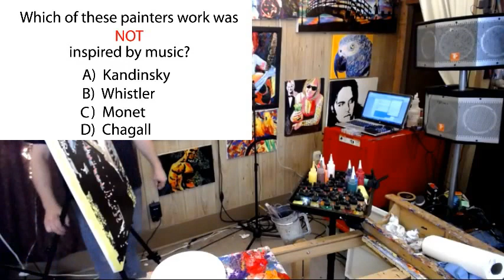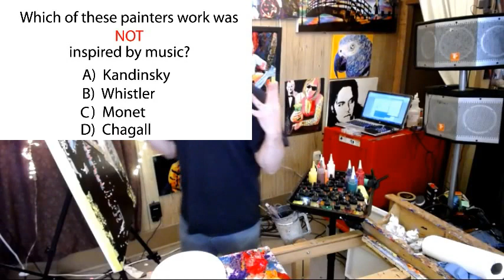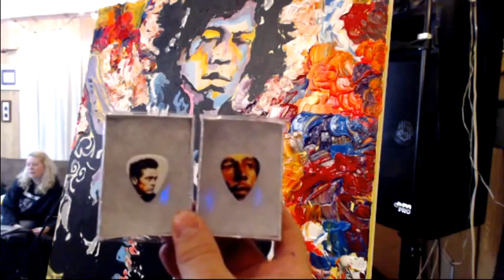John Bramblitt Live Stream - Music Inspired Paintings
We talk about how music can lead to a new use of color in your artwork. Will talk about my synesthesia and how that affects the color as well.